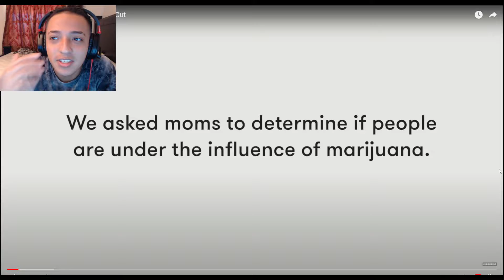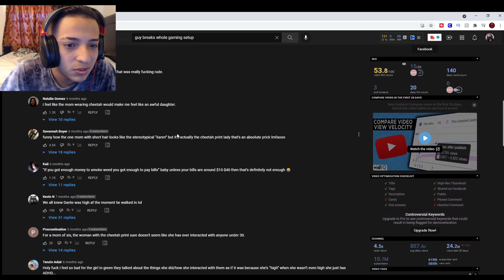These Moms Try to Guess Who's High (Reaction)